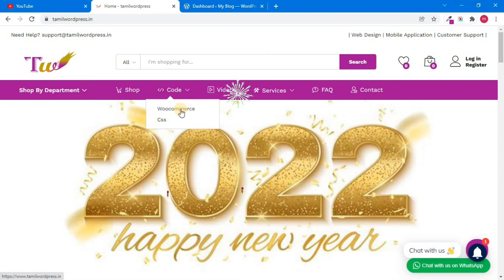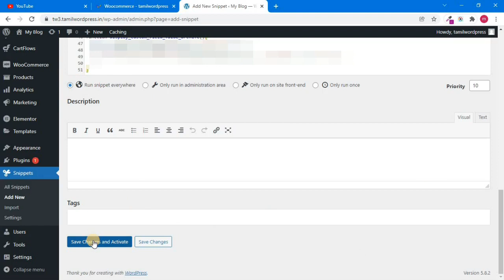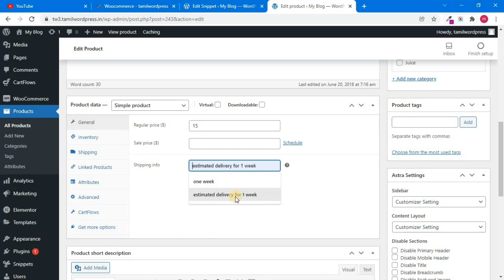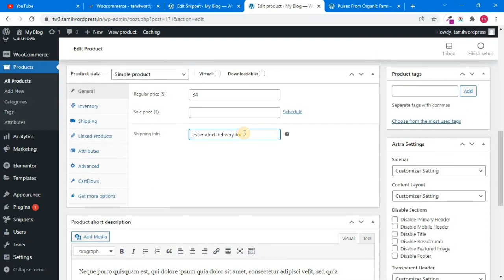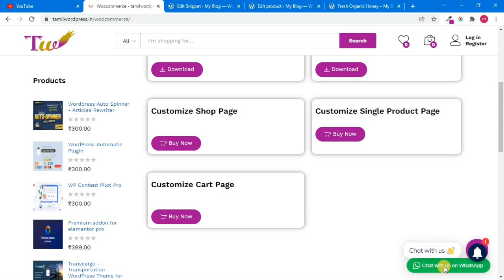How to add product delivery date for woocommerce | Tamil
In this video, I'll show you, how to add product delivery date for woocommerce. show delivery date for every product on your e-commerce website, it's very useful for your customers and also helps to increase your sales.